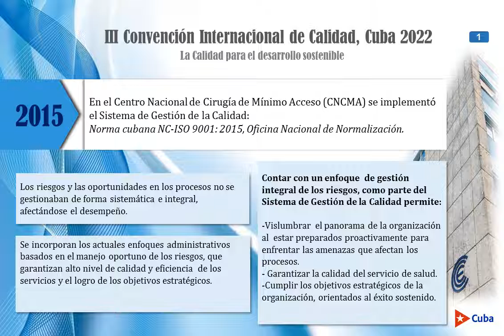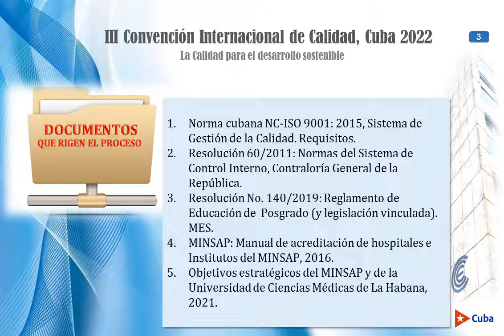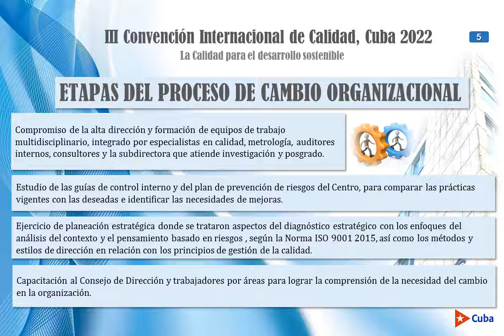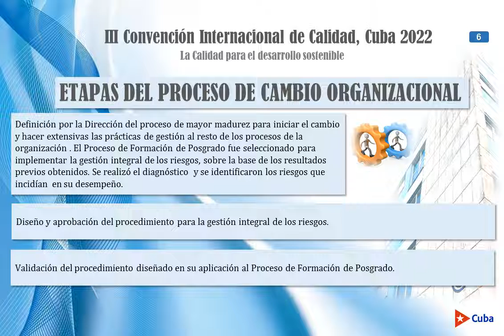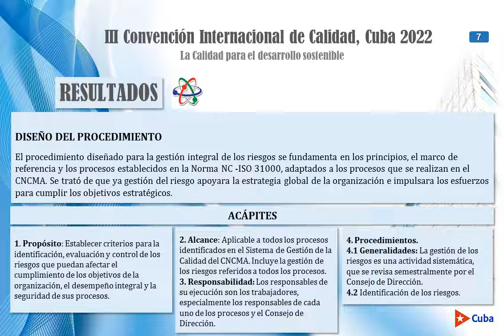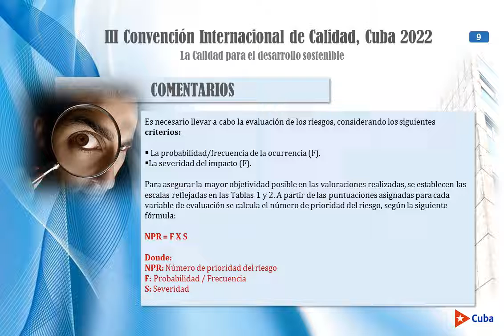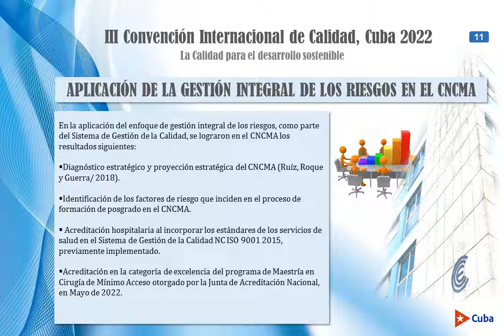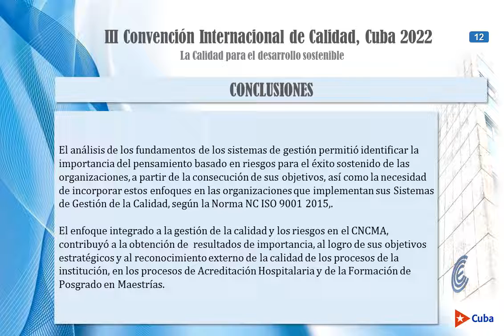El enfoque a la gestión de riesgo y la calidad en el Centro Nacional de Cirugía de Mínimo Acceso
Autora: Rosalba Roque González